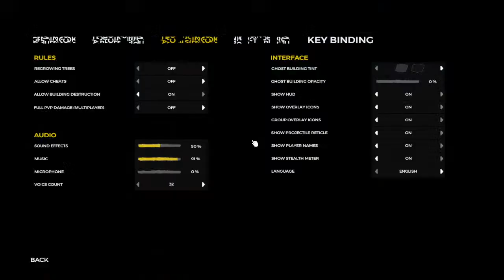🔴Playing The Forest With Friends |Syed Play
GAMES i PLAYED - Valorant

Syed Playz SOCIAL MEDIA HANDLES:-

►Respect Moderators.

Notice - Nobody is allowed to use my streaming clips, thumbnails, artworks, our trademark name (Syed Playz) . if we find my copyrighted stuff on your channel we have 1000% rights to take action.